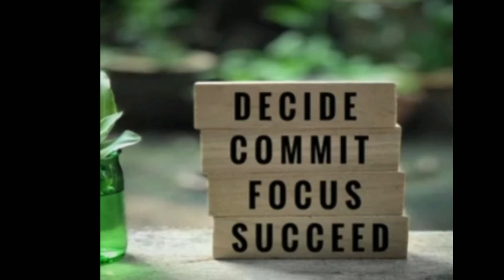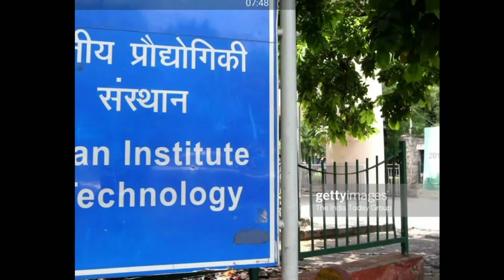Thukrake Mera Pyar Mera Intqam Dekhegi 📚🎶🔥🔥!!IIT Hard motivational video //jEE 2022🎯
iit motivation,
iit roorkee,
iit bombay campus tour,
iit jee,
iit kharagpur,
iit madras,
iit aspirants life,
iit aspirants,
iit admission process in hindi,
iit aspirants motivation,
iit advanced,
iit air 1,
iit attitude status,
iit aman dhattarwal,
iit bombay motivation,
iit bhu,
iit bombay vlog
b tech vs iit,
iit vlog,
iitb cse,
iitm janakpuri b tech,
iit gandhinagar campus tour,
iit guwahati hostel room,
iit goa campus tour,
iitg hostel,
iit hyderabad,
iit hyderabad campus tour,
iit hostel,
iit hyderabad hostel rooms,
iit hostel life,
iit hyderabad mess food,
kyu karte h iit,
kyu karte hai iit,
iit kya h,
iit jam kya hai,
iit jee kya h,
iit bombay h18,
iit indore,
iit interview,
iit indore campus tour,
iit information,
iit information in hindi,
iit in 4 minutes,
iit indore hostel rooms,
iit jam,
iit jodhpur,
unacademy iit jee,
iit kanpur,
iit kya hai in hindi,
iit kharagpur campus tour,
iit krishnamurthy trailer,
iit kanpur dance performance,
iit ki taiyari kaise kare,
k radhakrishna rao iit madras,
iitk dance,
iit life,
iit lifestyle,
iit lectures,
iit love story,
iit life in 4 minutes,
iit love,
iit madras hyperloop,
m iit,
sri m iit delhi,
iit bhu m pharm,
m umashankar iit kanpur,
mtech in iit,
iit delhi mtech,
iit bhu m pharm placements,
iit bombay mtech,
iit nit,
iit netflix,
iit nagendra reddy,
iit nahi to kuch bhi nahi,
iit news,
iit nit kya hai,
iit neet kya hota hai,
 from class 11,
iit package salary,
vipin p iit madras,
p block iitian explains,
p block iit jee,
p block elements iit jee,
p block iit jam,
iit question paper 2019,
iit questions,
iit question paper 2021,
iit question paper 2020,
iit questions and answers in hindi,
iit qualification,
iit question paper 2020 in hindi,
iit q karte hai,
iit ropar,
iit roorkee dance,
iit ropar campus tour,
iit roorkee hostel,
iit result reaction,
iit roorkee jubin nautiyal,
iit roorkee motivation,
iitr dance,iitr song,
iitr campus,
iit status,
iit song,
iit student life,
iit syllabus,
iit students,
iit salary,
iit story,
iit shorts,
is iit everything
is iit tag,
iits,
iit topper interview,
iit topper,
iit tirupati,
iit tour,
iit topper 2021,
iit tirupati campus tour,
iit teri yaad aayi,
iit topper interview 2021,
asokan t iit madras,
iit bombay t shirt,
iit t shirt,
iit delhi t shirt,
t ravichandran iit kanpur,
t pradeep iit madras,
little t,
iit roorkee t shirt,
iit bhubaneswar campus tour,
iit bhu dance,
iit bhu hostel rooms,
iit bhubaneswar hostel rooms,
iit bhu mess food,
iit unacademy,
iit vs nit,
iit vs neet,
iit vs nda,
iit vs upsc,
iit vs mit,
iit video,
k v iit kharagpur,
csk vs iit,
v defyn iit delhi,
iit delhi dance v
v defyn iitd,
iit wali girlfriend all episodes,
iit web series,
iit wali gf 3,
iit whatsapp status,
iit wali gf all episodes,
iit wali gf 4,
iit wali gf 12,
iit wali gf song,
2 iitians reflection,
round 2 iit,
goodwill gate 2 iit,
iit 3d printed house,
iit 3rd attempt,
iit 360 view,
iit 3 idiots,
chennai iit 3d house,
3d geometry iit jee,
iit in 3 months,
super 3 iit coaching,
hostel 3 iit bombay,
top 3 iit,
hall 3 iitk,
week 3 iitm,
air 3 iit,
iit jee in 3 months,
iit 4 years in 4 min,
iit 4 year journey,
iit 4k status,
iit 4,
4 min hiit,
iit 4k,
iit 4 attempts,
iit 4th year,
hostel 4 iit bombay,
pics 4 iit,
4 years of iit,
4 years at iit bombay,
iit jee in 4 months,
4 years at iit delhi,
4 years at iit kanpur,
5 on it,
iit 5 year integrated course,
swagger sharma iit 5,
top 5 iit,
iit bombay 59th convocation,
top 5 iit jeetu bhaiya,
iit bombay 50 crore package,
top 5 iit cse cutoff,
top 5 iits cutoff,
top 5 iits for cse,
top 5 iit campus,
hostel 5 iit bombay,
memories maroon 5 iit,
iit jee in 5 months,
iit 60 minutes,
iit 6th class,
iit foundation class 6 maths,
iit preparation in 6 months,
iit jam in 6 months,